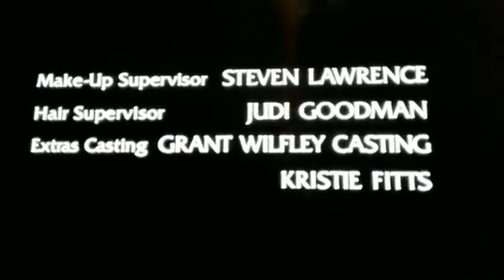Wolf Films Universal Worldwide Television E.T. 20th Anniversary (1999)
I Created This Video With My Videopad Editor.